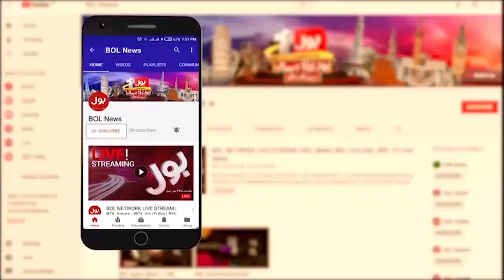Breaking News : Imran Khan Won 7 Seats | Election Commission Issued Notice